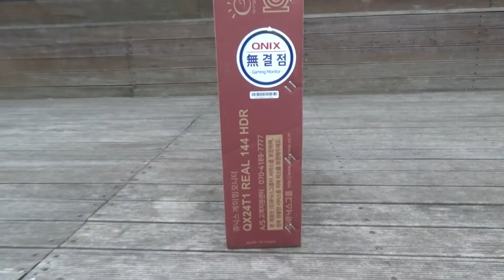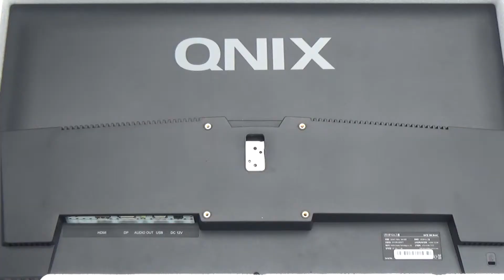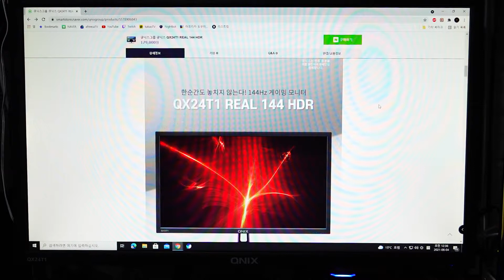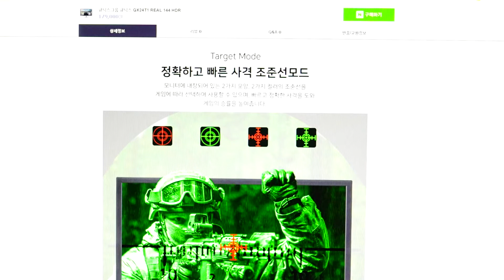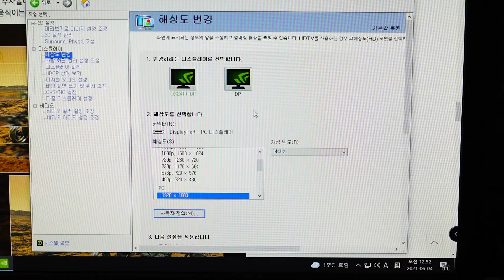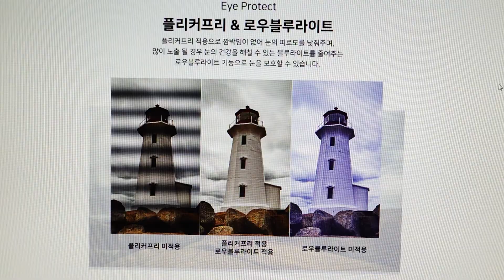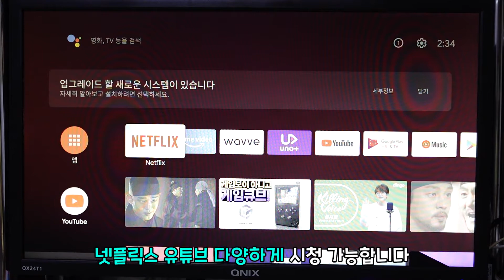게이밍 모니터 큐닉스 QX24T1 24인치 144Hz 가성비 끝판왕 언박싱부터 조립 설치 테스트까지 G sync 호환 설정방법 리뷰 Gaming Monitor review 김톰슨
안녕하세요 오늘의 리뷰는 가성비 끝판왕 게이밍 모니터 큐닉스 QX24T1 모니터입니다 24인치 모니터고요 응답속도 1ms(OD) 게임에 최적화된 모니터고요 게임 뿐만아니라 영화 유튜브 등 다양한 용도로 활용 가능한 모니터 입니다. 프리싱크 지싱크호환 되고요 가격도 저렴합니다. 감사합니다.

- 후원 -
계좌 : 카카오뱅크 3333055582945 홍종오